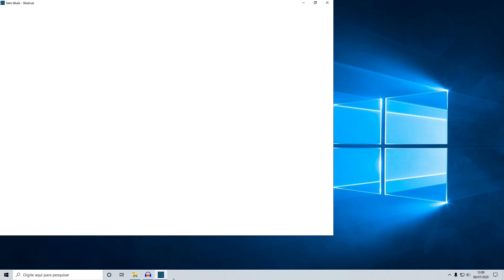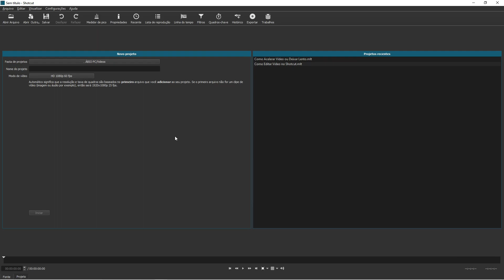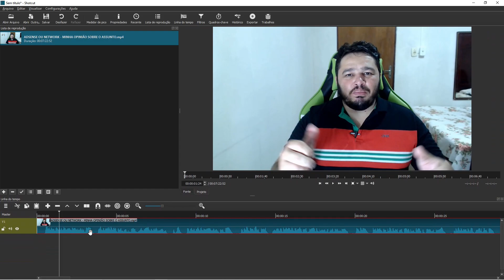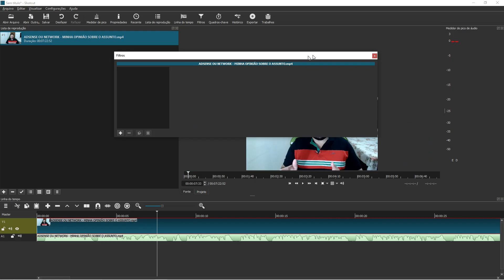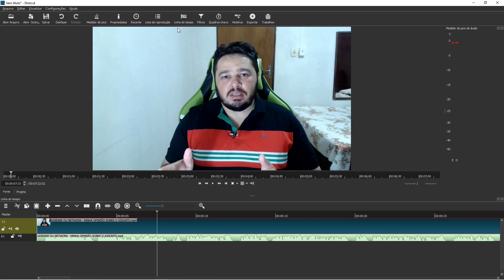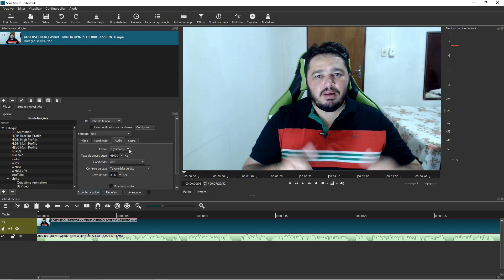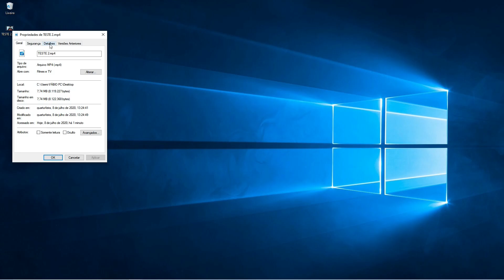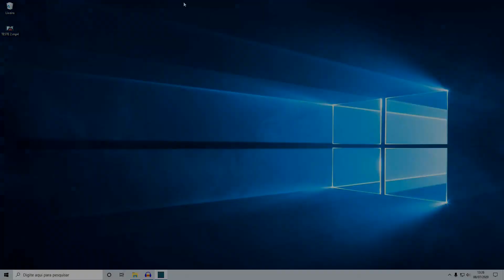Shotcut - Como Configurar o Painel de Edição de Vídeo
Como configurar o painel de edição de vídeo no Shotcut.
Shotcut é um editor de vídeo open-source disponível para as plataformas FreeBSD, macOS, Linux e Windows.

Playlist Canva.

Playlist Dicas.

Playlist Audacity.